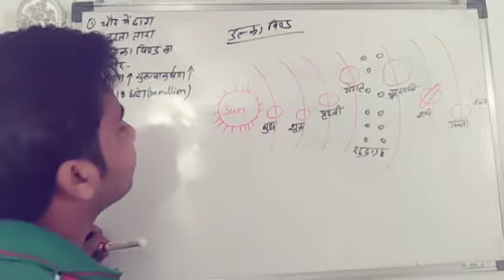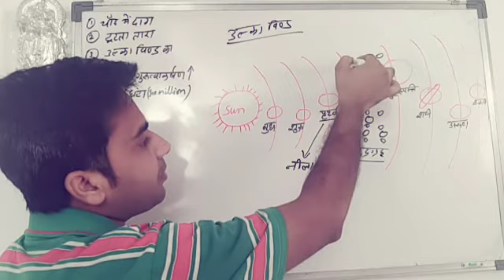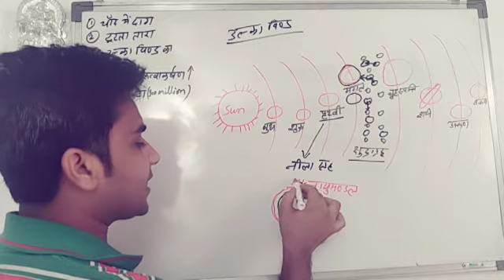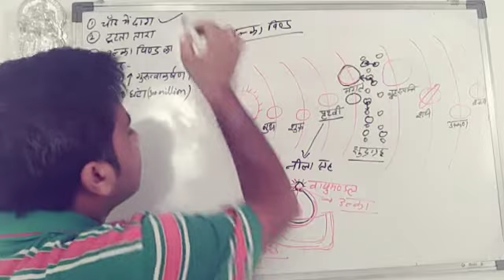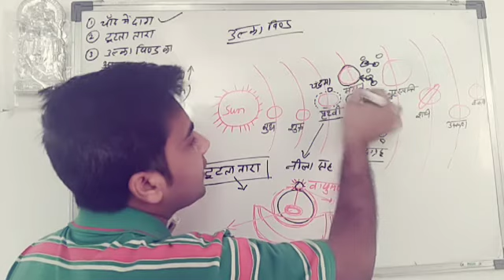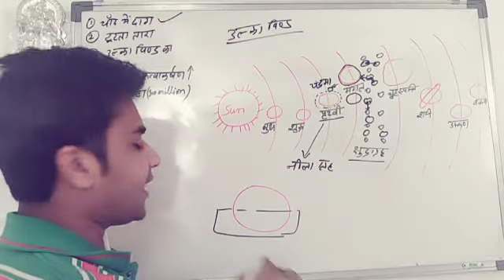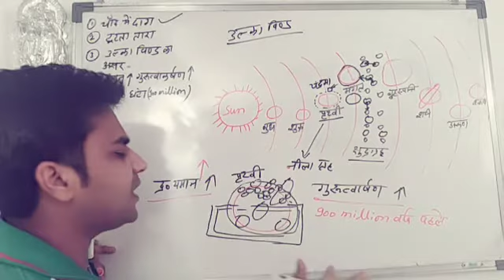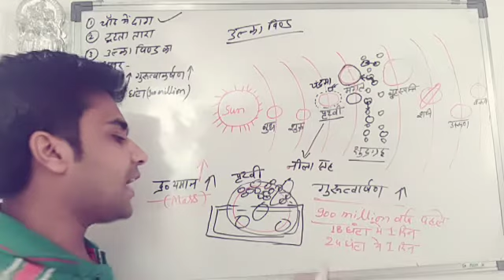सौरमंडल ( भाग 2) प्रयास परीक्षा 2021- 22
प्रयास परीक्षा से संबंधित वीडियो लेक्चर के लिए नीचे दिए लिंक पर क्लिक करें -

गणित ( maths) all topics for various exams
सरल और ट्रिक के साथ बेसिक से